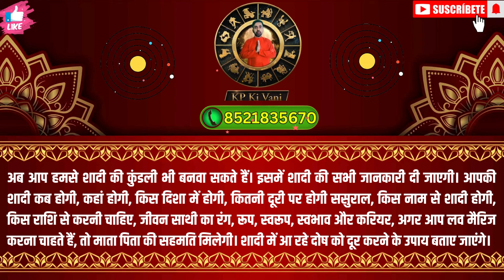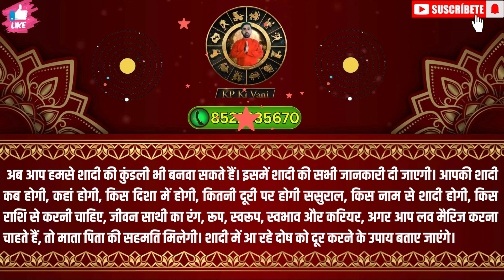Guru rashi parivartan 2024 | शुक्र राशि परिवर्तन 2024 | 5 राशियों की शादी नवंबर में होगी